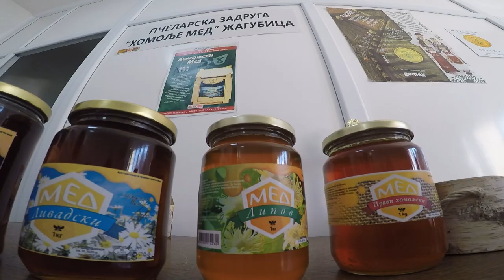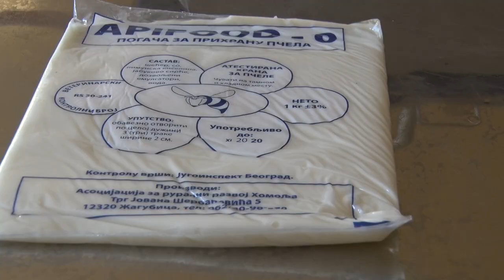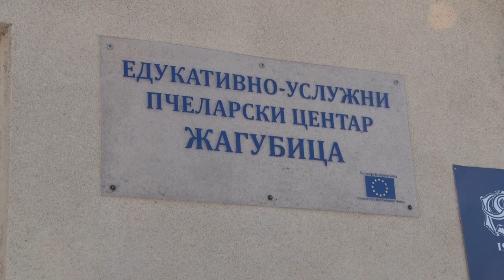Kleopatrina tajna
Kako je homoljski med postao jedan od najznačajnih brendova naše zemlje?
Sagovornici:
Živorad Tomić - direktor pčelarske zadruge "Homolje med", Žagubica
Zoran Kerić - menadžer Pčelarskog centra opštine Žagubica
Facebook : Farma emisija o poljoprivredi